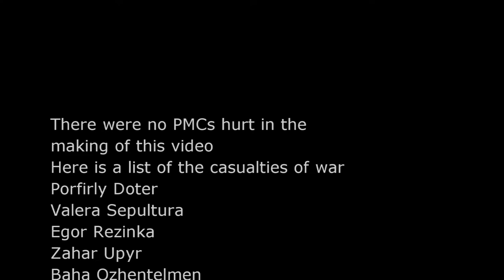Escape From Tarkov Hightlights : Golden Swag The Munchie Way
Tasked to sneak in to 3 story dorms grab a Golden Zibbo and drop it into a Trailer Park Cabin.